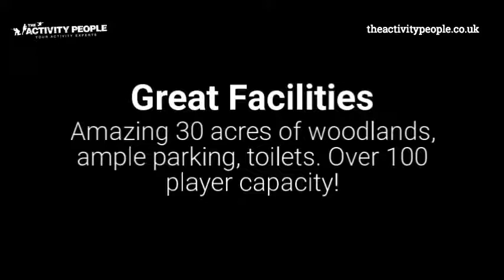Paintball Gravesend Reviews 1517